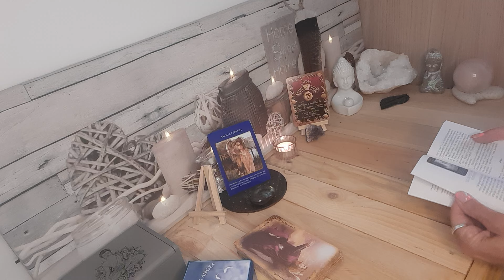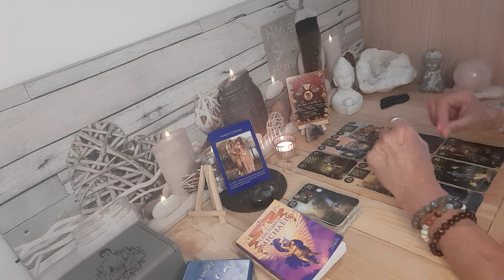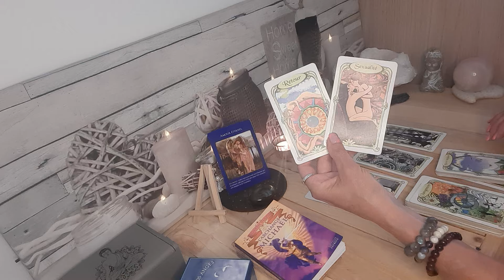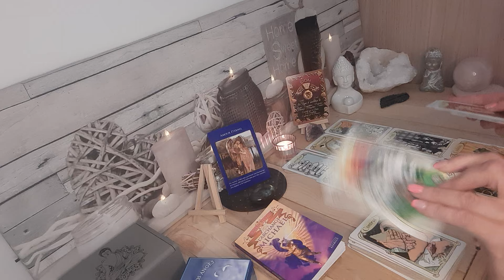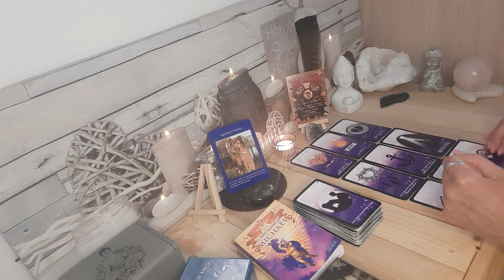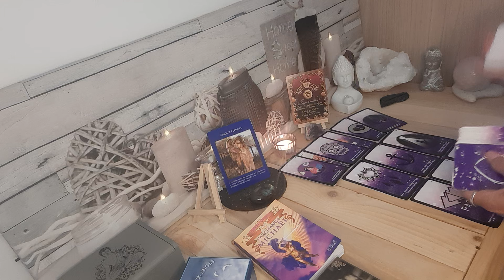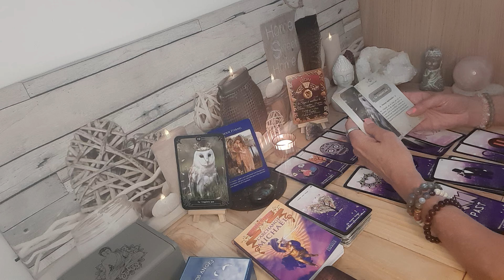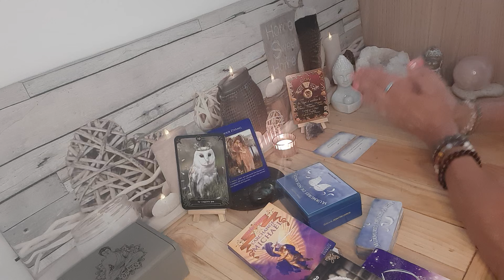LION ♌️ JUILLET 2024 😎 vous allez célébrer 🥳